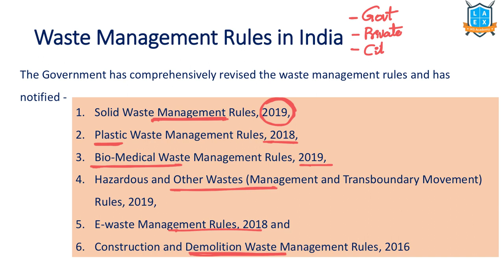What is Waste Management Rules in India ? || Waste Management Rules అంటే ఏమిటి? || La Excellence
Waste Management Rules

Phone:
*Mana La Excellence Telegram Channel Link*

Address:
La Excellence IAS
1st floor, #1-10-223/s,

English:
La Excellence IAS Coaching Institute
Kannada: